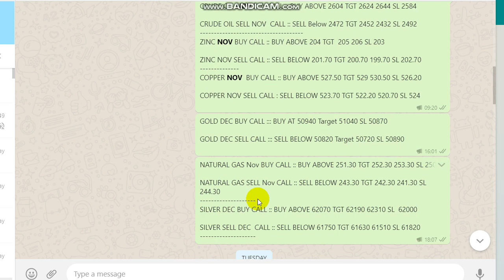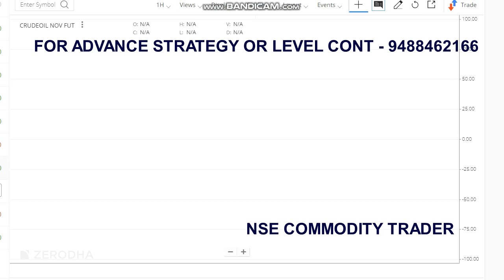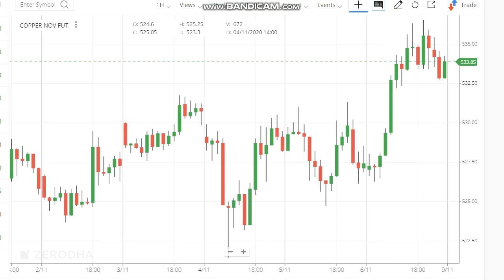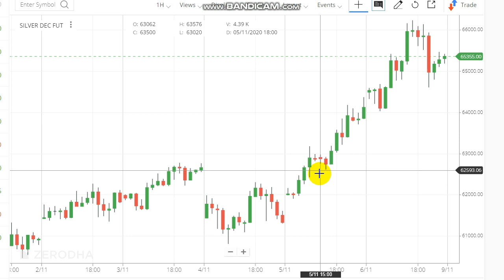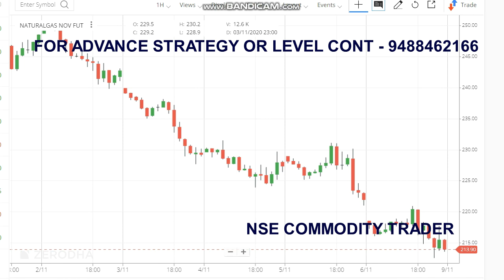COMMODITY TIPS ANALYSIS | LIVE LEVEL CALLS FOR COMMODITY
COMMODITY TIPS ANALYSIS

Queries Covered :
1. Who is the best MCx Tips provider?
2. What are the most important commodities?
3. What is the most profitable commodity?
4. How can I win in commodity market?
5. How do I buy commodities?

Commodity Tips: · Patience is very much essential, and one should never panic. · Invest in many commodities to reduce risk.

Commodity tips provider with quality and profit, we are best in MCX trading for intraday. Currently we are providing level for commodity products like Crude oil, Copper, Zinc, Gold, Silver & Naturalgas.Commodity Online provides advisory on commodities for MCX, NCDEX, ICEX. Get live advisory for commodities, Buy/Sell advice from advisors, market data etc.